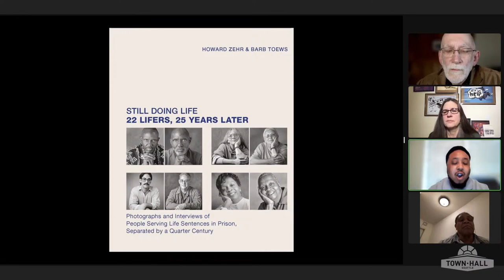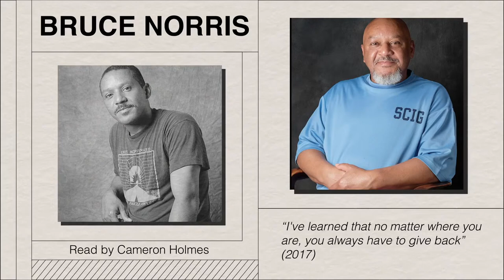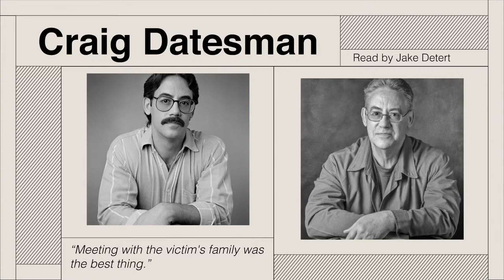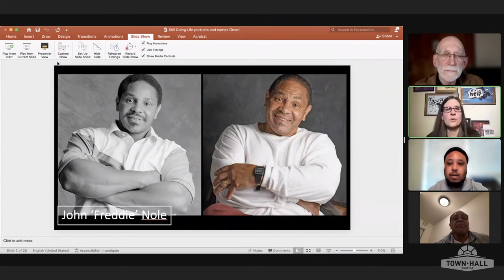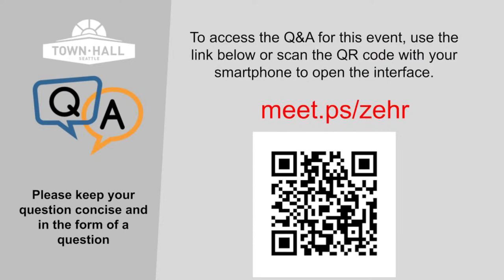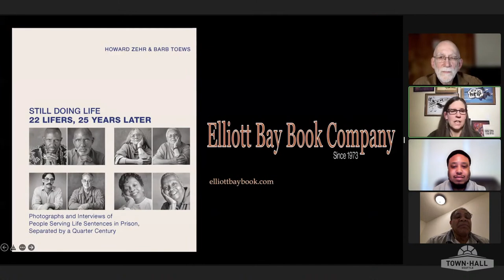Howard Zehr and Barb Toews with Omari Amili: Stories and Portraits of Life Sentences in Prison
Each night in the United States, more than 200,000 people incarcerated in state and federal prisons — 1 in 7 prisoners — will go to sleep facing the reality that they may die without ever returning home.

In 1996, criminal justice activist and photographer Howard Zehr published Doing Life, a book of photo portraits of individuals serving life sentences without the possibility of parole at a prison in Pennsylvania. The book gave a voice to the human beings in front of the camera lens, revealing their hidden emotions and painting an otherwise-unseen portrait of incarcerated people.

Twenty-five years later, Zehr revisits many of the same individuals in his new book, Still Doing Life, co-authored by criminal justice professor Barb Toews. Photographed in the same poses, Zehr and Toews present two side-by-side photos of each individual along with interviews conducted during the two different photo sessions. The resulting work is sobering tableaux of people who, quite literally, have not moved for the past quarter-century.

Together at Town Hall, Zehr and Toews discuss the implications of the American criminal justice system and challenge us to think seriously about the consequences of life sentences.

Howard Zehr is a distinguished professor of Restorative Justice at Eastern Mennonite University’s Center for Justice and Peacebuilding. He is the author of the bestselling The Little Book of Restorative Justice and Doing Life, among other titles.

Barb Toews is associate professor of criminal justice at University of Washington, Tacoma. She is the author of The Little Book of Restorative Justice for People in Prison, and the co-author, with Howard Zehr, of Critical Issues in Restorative Justice. Toews is the editor of the Little Books in Restorative Justice series and lives in Tacoma, Washington.

Omari Amili is an author, educator, and father of six from Seattle, WA. With a childhood dominated by chronic instability rooted in his parent’s addiction, Omari found himself a product of the school-to-prison pipeline. After serving time on 30 felony convictions for bank fraud, he turned his life around and pursued post-secondary education, climbing from a GED to a Master’s degree. Omari’s journey is evidence that there can be life after incarceration and he has made it his personal mission to change the narrative and introduce new possibilities for individuals from backgrounds similar to his.

Presented by Town Hall Seattle.